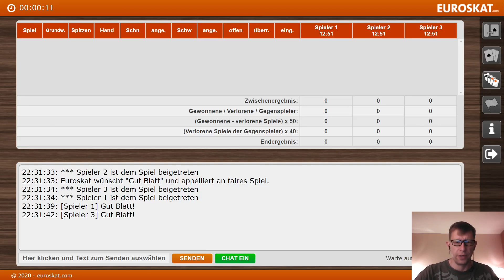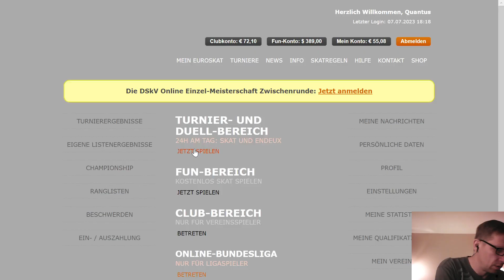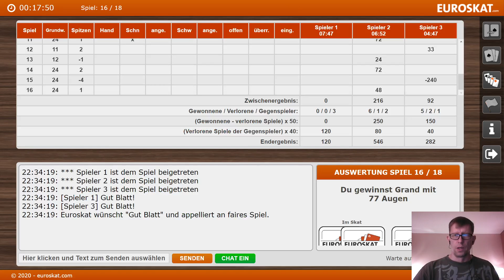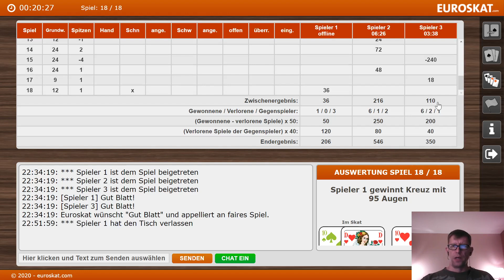Skat 18er Rangliste aus Magdeburg nach 11 Std. Skat